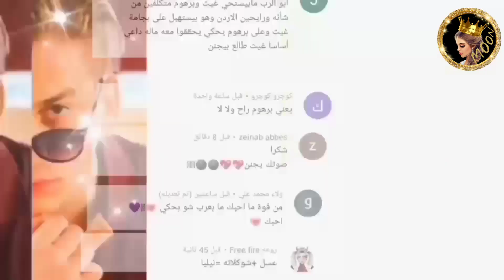غيث مروان واسامة مروة يسحرون الحضور باطلالتهم 🔥